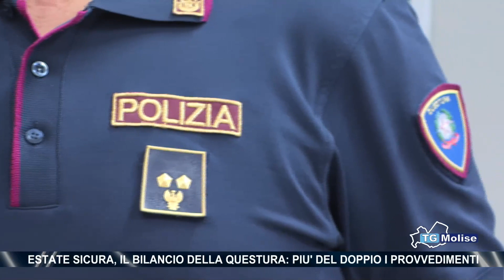Estate sicura, il bilancio della Questura: più del doppio i provvedimenti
Più che raddoppiati i provvedimenti cautelari emessi e più uomini e volanti sul territorio. E' questo il bilancio della Questura di Campobasso sull'estate appena trascorsa. Il questore Vito Montaruli ha tenuto stamattina una conferenza stampa per fornire i nueri dell'attività svolta e ha annunciato anche una novità: il collegamento tra il sistema di videosorveglianza del Comune di Campobasso e la sala operativa della Questura.